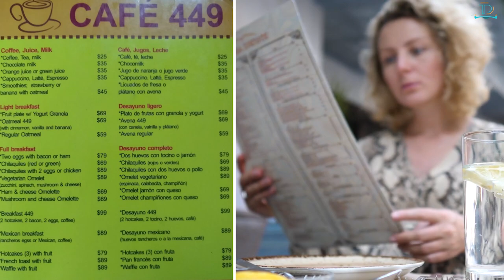Top 10 Best Things To Do In Puerto Vallarta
Uncover the 10 Best Things To Do In Puerto Vallarta:
Embark on a journey to Puerto Vallarta, Mexico's coastal gem, with our expertly curated list of the "10 Best Things To Do In Puerto Vallarta". Dive deep into the heart of this Pacific paradise, renowned for its sun-kissed beaches, vibrant culture, and tantalizing gastronomy.

Begin your adventure by strolling along the iconic Malecón, capturing the essence of Puerto Vallarta's lively spirit. Marvel at the architectural brilliance of the Church of Our Lady of Guadalupe and plunge into the azure waters of Los Arcos Marine Park. Experience the thrill of ziplining over lush jungles, and indulge your taste buds with authentic Mexican delicacies. Escape to the pristine beaches of Yelapa and Majahuitas, and immerse yourself in traditional cultural shows narrating old tales.

Shopping enthusiasts will adore Isla Río Cuale, a treasure trove of unique artifacts and crafts. And, of course, no trip to Puerto Vallarta is complete without a tequila-tasting session at local distilleries.

Every moment in Puerto Vallarta is an adventure waiting to unfold. Let our "10 Best Things To Do In Puerto Vallarta" guide lead the way to unforgettable experiences. Dive in, explore, and let the magic of Puerto Vallarta enchant you!

puerto vallarta mexico 2021